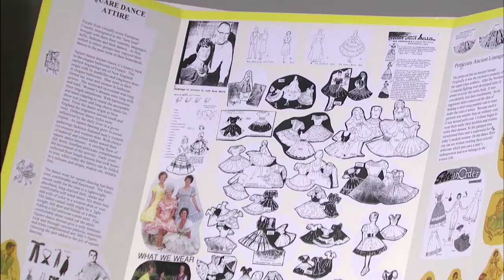Square Dance Foundation - RCTV Organization Night 2015